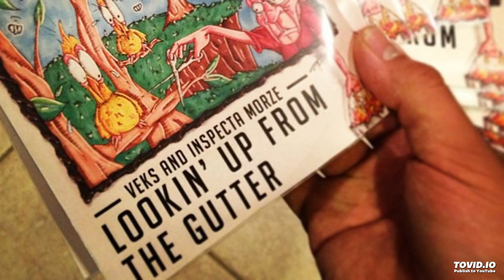Veks - God Bless My Soul (Prod By Inspecta Morze)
LUFTG